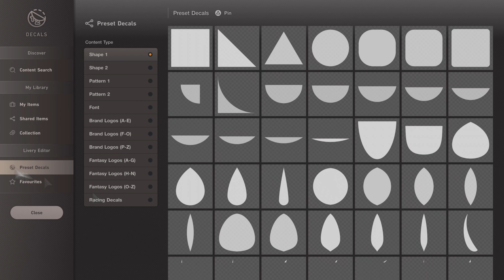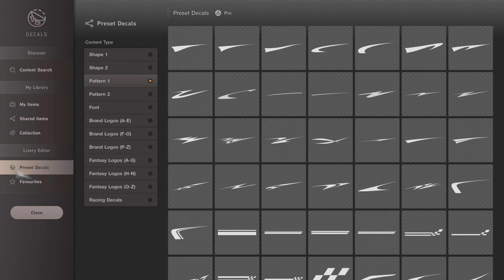GT7 Livery Design | Abarth 595 SS '70